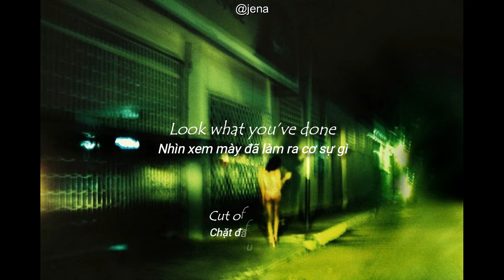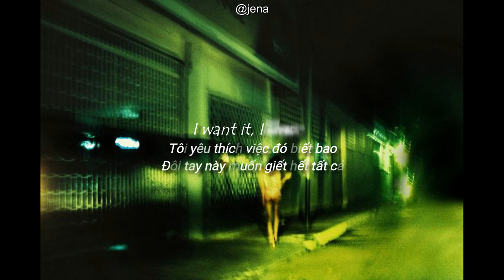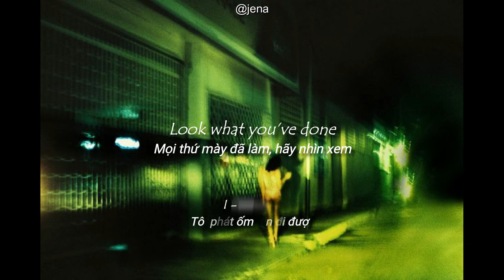Oliver Riot - Phobia Orgasma [Lyrics] [Vietsub]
"Phobia Orgasma" (chứng sợ hãi cực khoái): là bài hát cuối cùng nằm trong album " Neurosis" (chứng loạn thần kinh), một album gồm 4 bài hát có thời lượng là 15 phút, với nhân vật chính là một người loạn thần phải trải qua những đau đớn cùng những biểu hiện, hành động vượt ngoài tầm kiểm soát.
Trong bài hát có nhiều lời thì thầm, rầm rì (mình đã cố gắng nghe nhưng không thể nghe được, và mình cũng không tìm thấy lời cụ thể cho đoạn này nên hơi đáng tiếc). Mình nghĩ là ngoài "giọng nói" ảo giác mà nhân vật chính nghe thấy và bị ép buộc phải làm theo thì anh cũng nghe thấy những âm thanh khác, nhưng chúng không mạnh mẽ bằng "giọng nói" kia. Và do phải nghe quá nhiều âm thanh, giọng nói như vậy nên tình trạng của nhân vật ngày càng tồi tệ hơn.
Bên cạnh đó còn có những âm thanh như tiếng thủy tinh vỡ do xung đột (thủy tinh biểu tượng cho những thứ mong manh, dễ đổ vỡ, cũng giống như trạng thái thần kinh của những người mắc bệnh tâm lý, tâm thần) và âm thanh rên la của một người phụ nữ và một người đàn ông. Đó có thể là âm thanh khi giao hợp (biểu hiện của cực khoái), hoặc cũng có thể là âm thanh đau đớn của người phụ nữ khi bị người đàn ông hành hạ ("giọng nói" bảo nhân vật chính sẽ tìm thấy niềm vui khi giết người khác).

Art: by Oscar Aramendi